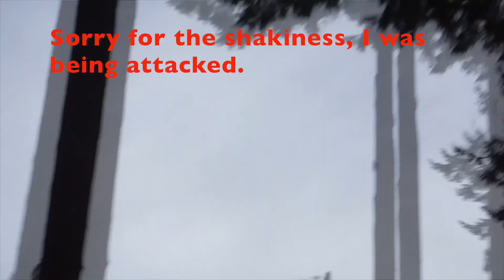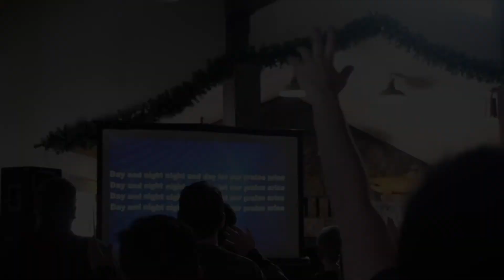Home Video 10: Winter Camp 2016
Winter Camp at Lost Creek Village this year was great! Just a more in depth look at what went down!